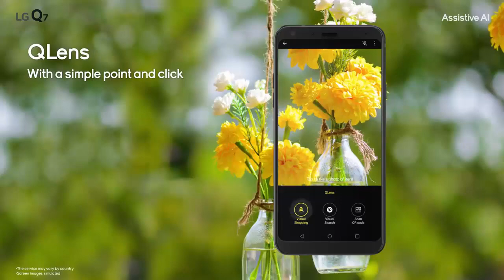TecnoExpress | Motorola Moto G7, LG Q7 Plus, Huawei Mate 20 y mas noticias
Este TecnoExpress hablaremos de Motorola Moto G7, LG Q7 Plus, Huawei Mate 20 y méxico crece en Gamers, te recomendamos ver huawei mate 20 lite unboxing

►►Descargas